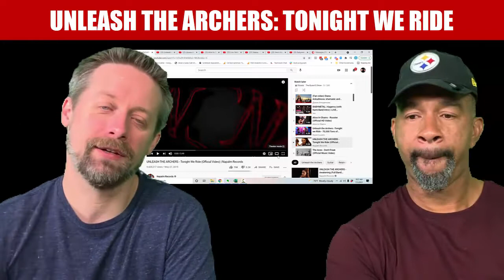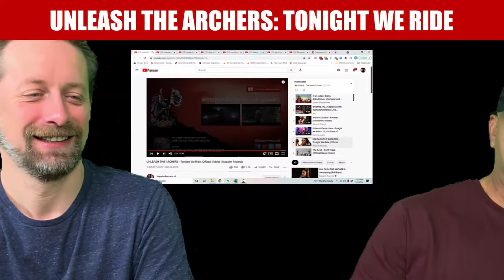Unleash the Archers REACTION Tonight We Ride - PART 1/2 Official Video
Support us, get the VIP experience, and see videos that got blocked